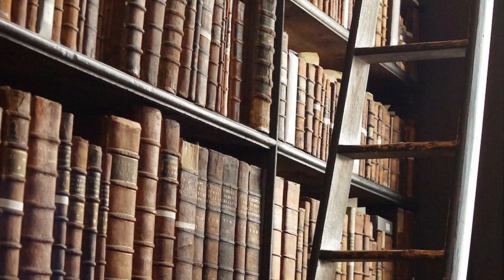Study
By: Koby Nguyen, Darren Luu, Nathan Ozubko, and Shreyas Murugan